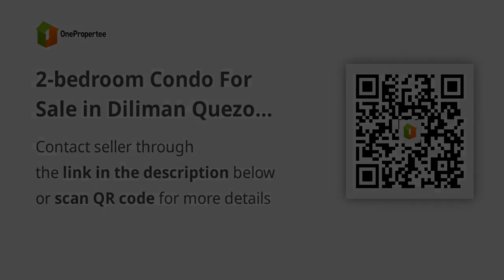2-bedroom Condo For Sale in Diliman Quezon City / QC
2-bedroom Condo For Sale in Diliman Quezon City / QC
Condominium/Apartment Type: Residential Condominium
Number of Bedrooms: 2
Number of Bathrooms: 1
Unit Size in sqm: 33 sqm.